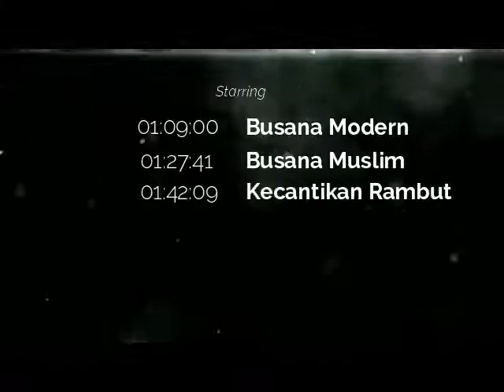MONEV 2020 - SMA NEGERI 1 TANGGUL, JEMBER